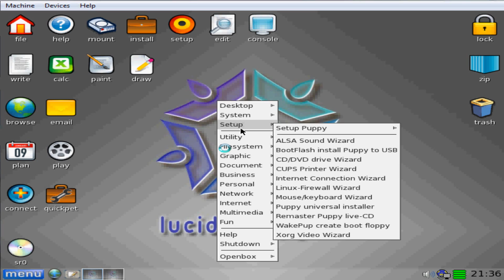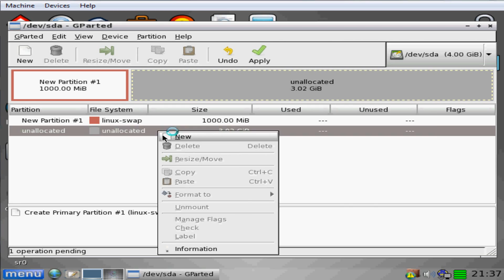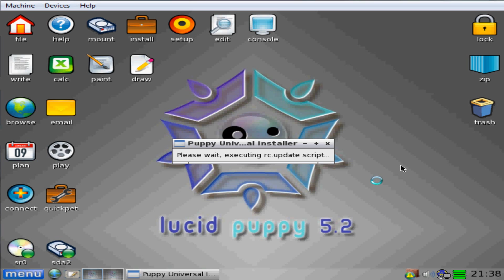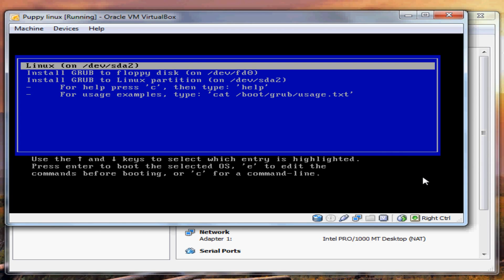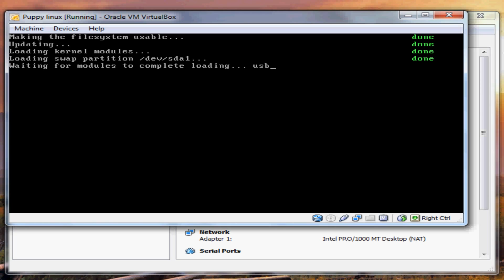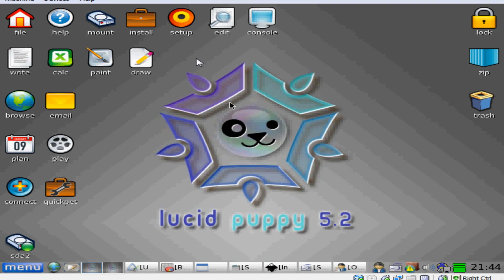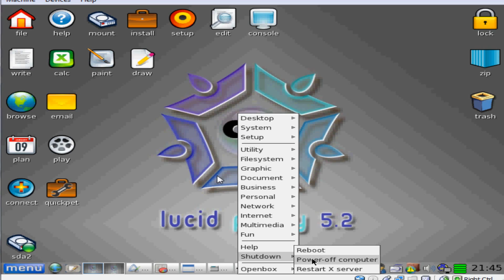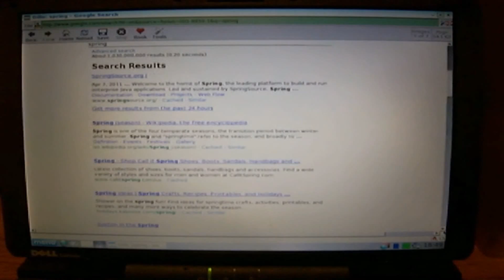Puppy Linux install on hardrive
Virtual machine install of puppy linux 5.2 from live CD .iso.  shows how to install on the hardrive.
An quick overview of the programs.  Also proof that puppy installs on old computers.